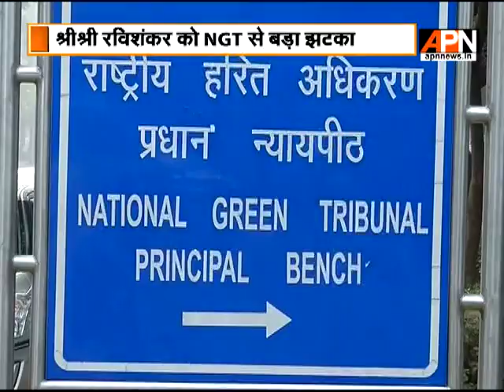Sri Sri Ravi Shankar ordered to pay Rs 4.75 crore within a week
NGT has ordered Art of Living to pay Rs 4.75 crore within a week.

Keep watching APN News (Tata Sky 481) as we present latest news and insights.